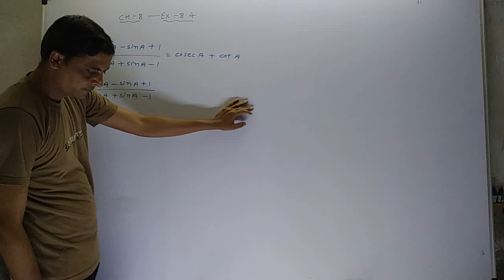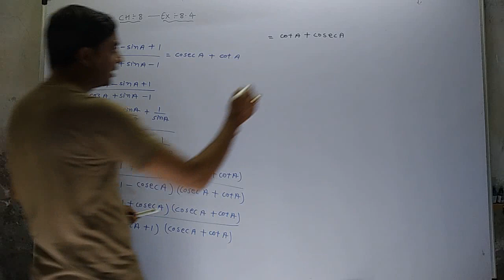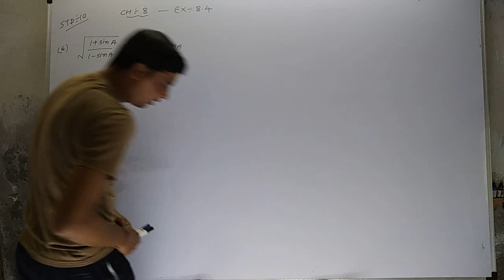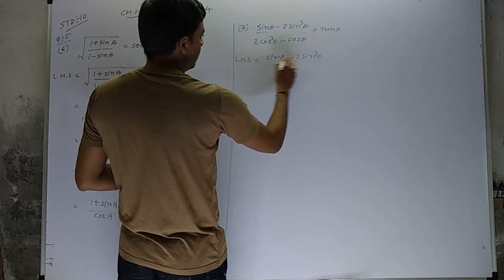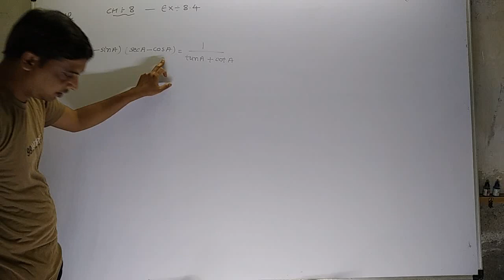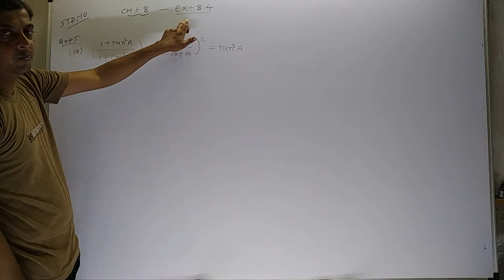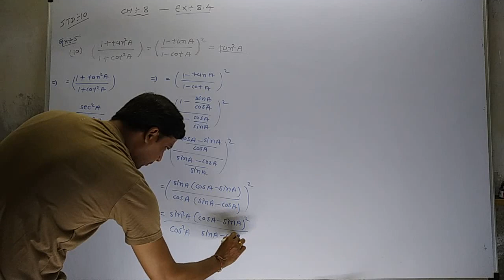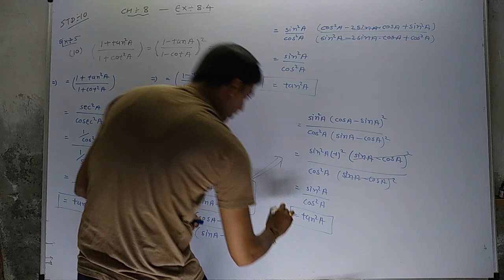Ch - 8 Introduction to trigonometry / Ex- 8.4 / Q - 5 ( 5 to 10 ) vol- 8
STD - 10,easy way to solve maths problem step by step, ncrt text book all problem solution